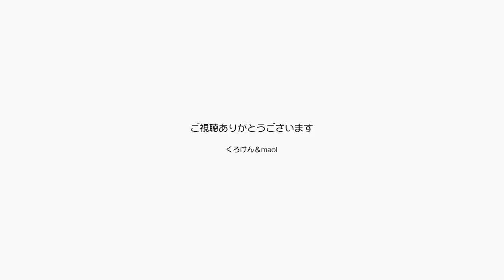ジャン＆ポンのように令和が平和になりますように！【Jean & Pont 1723】2019/4/25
年号が変わって新しい日本が始まります。
ジャンくんとポンちゃんは２匹で愛を育んで世界を癒す猫に成長しています。
令和という時代が平和で美しい時代になることをお祈りします。
いろいろあってもこの２匹の姿を見れば癒されるでしょう？